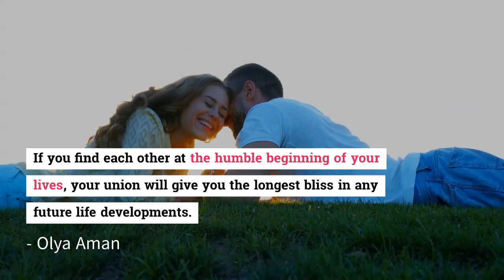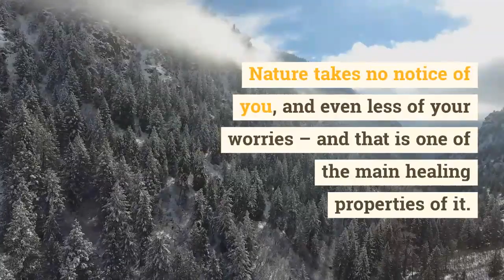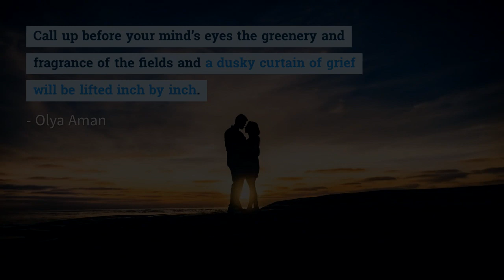Secrets of Recovering Your Balance After a Devastating Loss: Sorrow, Calamity and Healing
Delicious memories are made not from riches but from sincere devotion and care of the loving people. Light heart and bright visions thrive in an atmosphere of slight monetary tightness if the right person is beside. The wrong one will turn tail and dart off at full speed in this case. If you find each other at the humble beginning of your lives, your union will give you the longest bliss in any future life developments.

Free stories are available on our website, as well as the latest ebooks and blog posts.